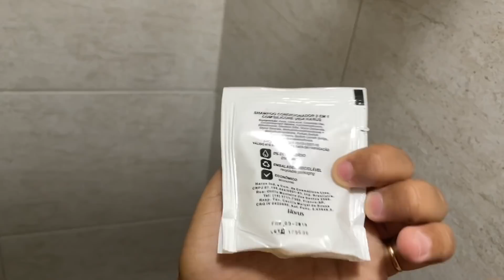VLOG: TOUR PELO QUARTO DA POUSADA + MOSTREI TUDO /TOUR COMPLETO PELA POUSADA *VIAGEM DOS SONHOS*!😭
Pousada que estamos: POUSADA RÍFUGIO DEL MARINAIO 😍

Zap da Pousada: (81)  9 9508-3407 Eduardo

⚠️RECADO IMPORTANTE:

• Comenta 💬
• Compartilhe

 Att,
 MEIGA FEMININA